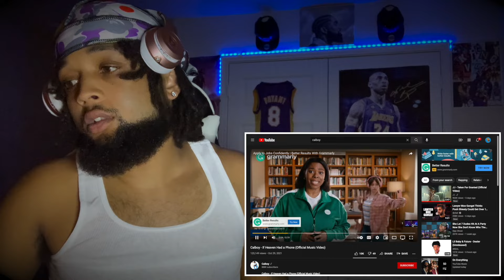THIS MADE ME CRY! *Not Clickbait* Calboy - If Heaven Had a Phone (Official Music Video) REACTION!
I reacted to If Heaven Had A Phone